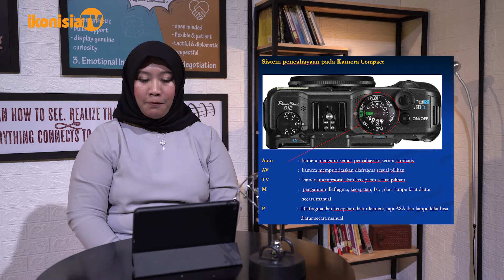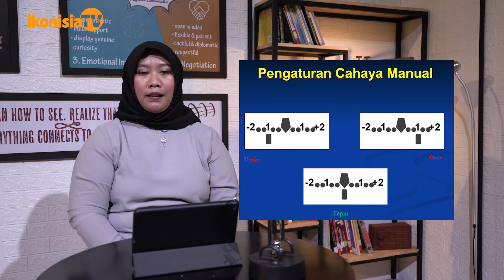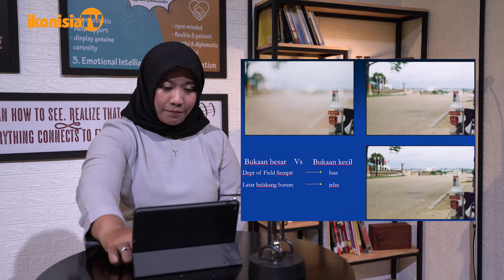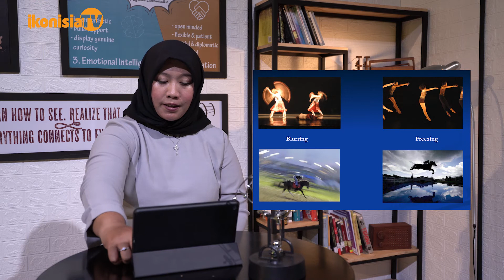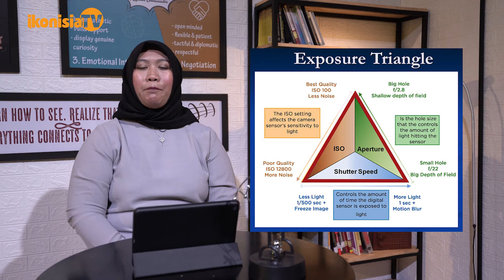Dasar Fotografi: Zuefa Choirunnisa, S.Sn., M.Sn (Komunikita Eps. 80)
Assalamualaikum Ikoners!
Program Komunikita kali kita akan belajar tentang Dasar Fotografi, pastinya bersama Zuefa Choirunnisa, S.Sn., M.Sn (Dosen Prodi Ilmu Komunikasi UII).
Selamat menonton!